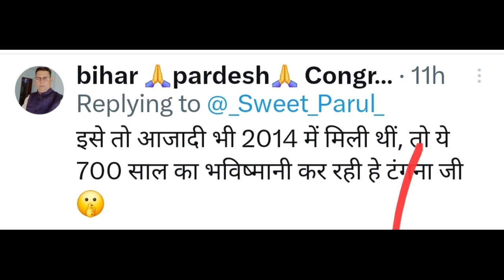Kangna Ranaut Insult Ft. Mandi | Meer Sahab Official